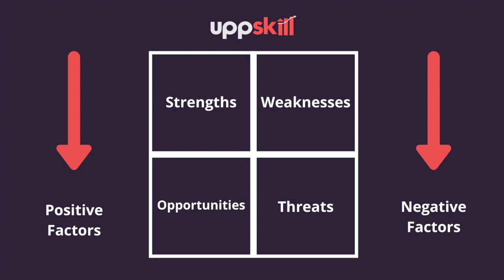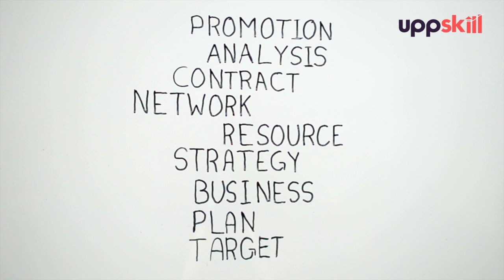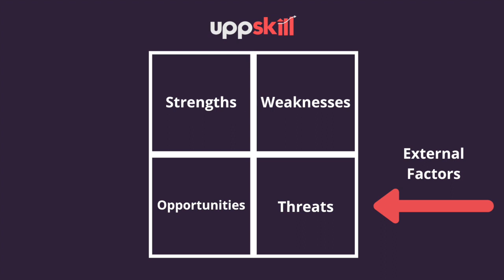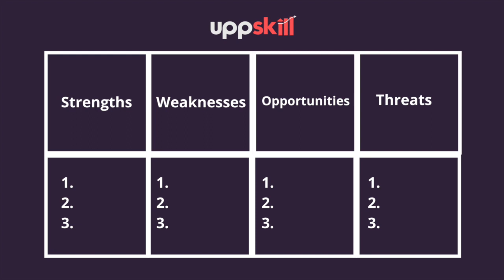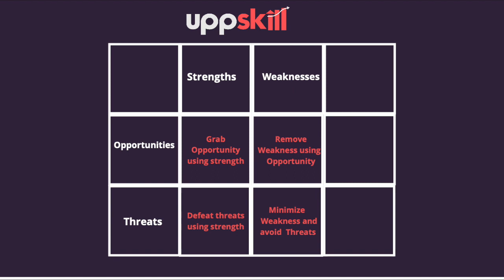What is SWOT Analysis and How To Do It? (Hindi Business Knowledge)|Arbab Usmani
Day 3: Let's learn about SWOT analysis ( Hindi podcast)

Let's learn why it is important and what is its implementation in business and marketing?

Let's learn how positive factors and negative factors both can be utilized for your business?
In a very simple language